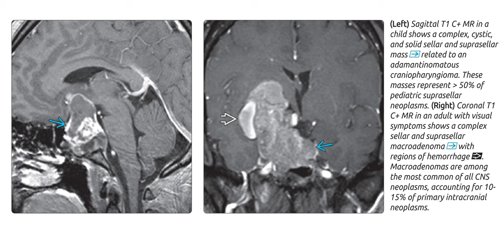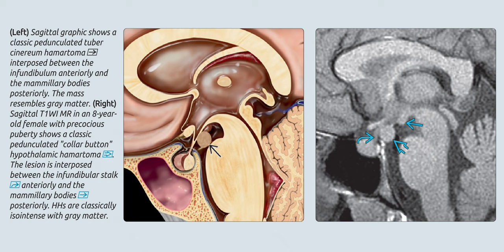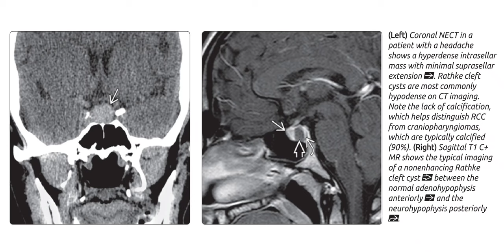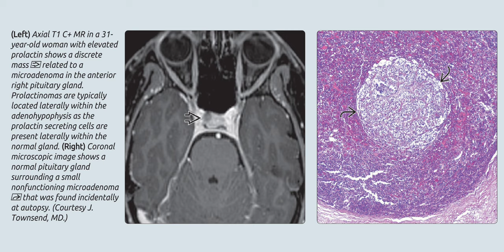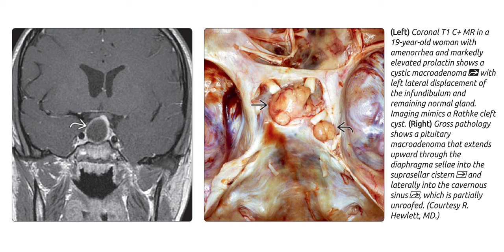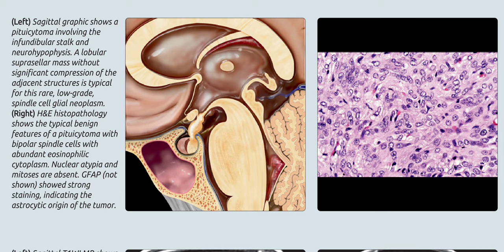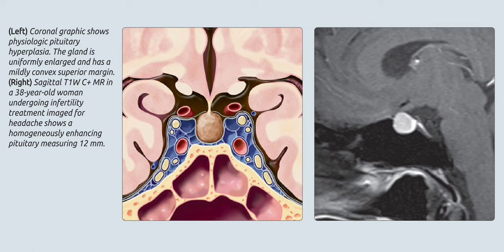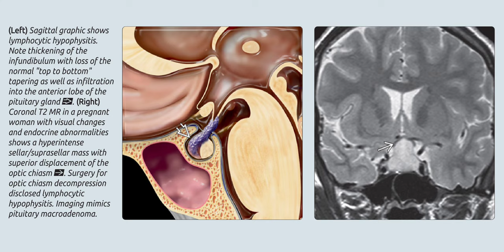brain imaging radiology